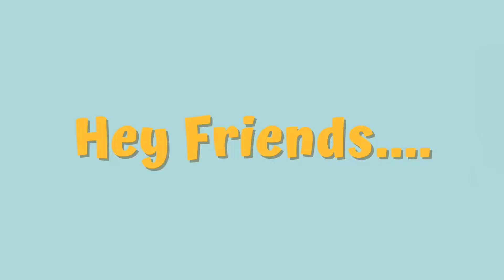how to draw bulb | Bulb drawing for kids step by step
how to draw bulb
Bulb drawing for kids step by step

Easy Kids Land @easykidsland